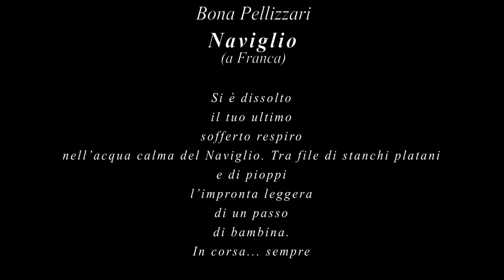Sulle Ali del Novecento XXVI ed. Italia in streaming, dèdalo ensemble direttore Vittorio Parisi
SULLE ALI DEL NOVECENTO XXVI edizione
Italia in streaming
Ecco il 4° streaming del periodo, nonostante siamo nel frattempo ripartiti con il pubblico.
Buona visione!
Dall'1 gennaio 2022 sono terminati i diritti di pubblicazioni dei brani di Ciurlo e Solbiati, editi da Suvini Zerboni

Dario Maggi                Duetti e postille (2021) prima assoluta
(1944)                          flauti, clarinetti, violino, viola e violoncello

(Francesco Ciurlo       A bout du souffle (2017) prima a Brescia
(1987)                         flauto basso, clarinetto basso, violino, violoncello e     arpa, non presente)

(Alessandro Solbiati  Guernica (2015) prima a Brescia
(1956)                         flauto/ottavino, violino, viola e violoncello, non presente)

Mauro Bonifacio        Nell’acqua calma (2021) prima assoluta
(1957)                          Bona Pellizzari, in memoriam
                                      flauto, clarinetto, violino, viola, violoncello e arpa
dèdalo ensemble
Vittorio Parisi direttore
Daniela Cima flauti, Nicola Zuccalà clarinetti, Giacomo Invernizzi e Alessio Cavalazzi violino, Carlo Costalbano viola, Matteo Zurletti violoncello, Cristina Ghidotti arpa